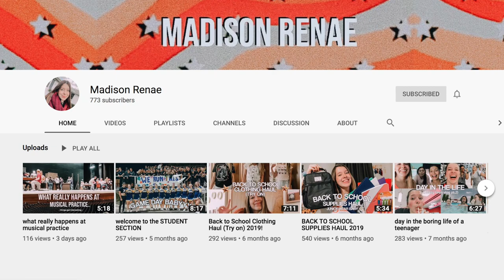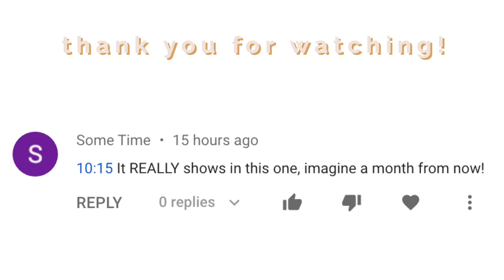Trying PHO with Khoa from KKandbabyJ!!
Todays vlog was so fun! I got to try pho for the first time with my favorite youtube family: KKandbabyJ. Khoa was so nice and I got to sit with him while we ate and Keren Swan taught me how to eat crawfish!! I loved this pho meet up because it was so relaxed and it just felt more like we were hanging out. I was also thrilled to see Jackson and Landon!! Do you like crawfish or pho?! Let me know!
Make sure to stop by New Orleans Cajun Seafood's new location:
9728 East colonial drive
Orlando Florida 32818